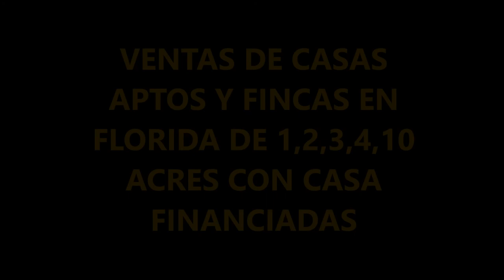Casasrenta $1150/mes de 4 cuartos 2 banos 2 garajes